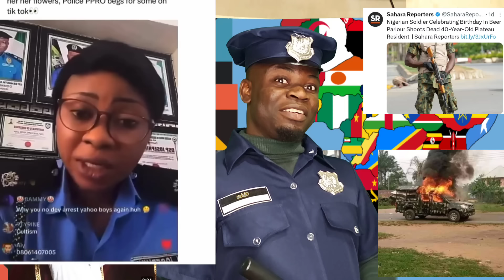Breaking! An̈gry Aba Youths Àttàck Nig Police Checkpoint For Shøōting Driver Dèàd Over N500 Bribe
Video! Nig Police Kpai Driver In Aba Over #500 Bribe; Soldier Kịll Man During His Birthday